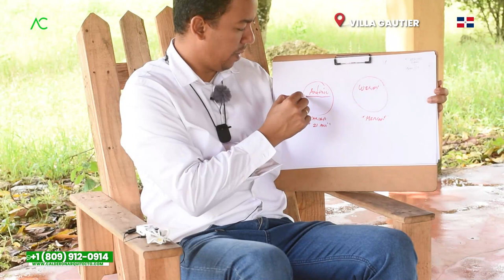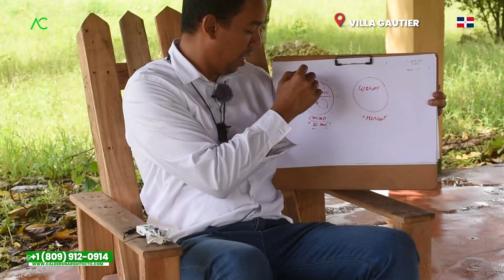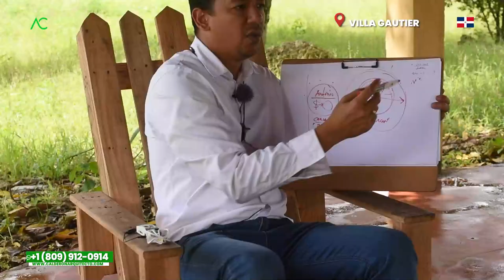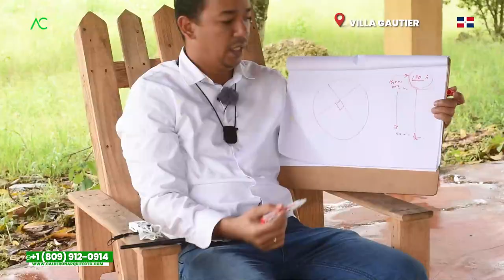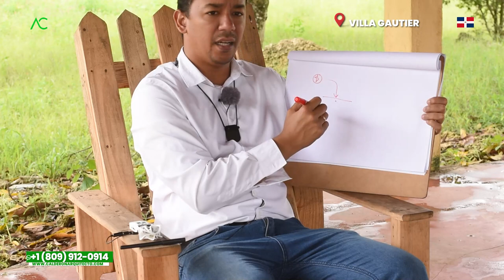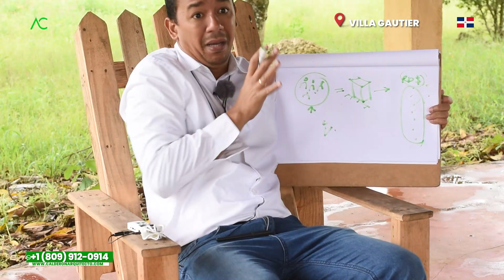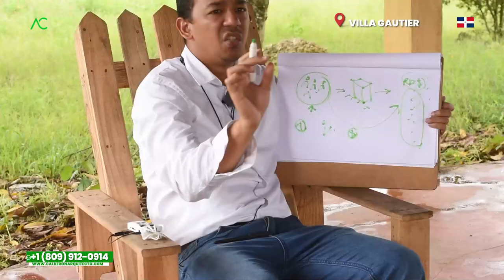Villa Gaurtier 🇩🇴 ¡No Dejes que el Miedo te Detenga! Consejos para Iniciar tu Negocio con Confianza😱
¿Sientes el fuego del emprendimiento ardiendo dentro de ti, pero el miedo te acecha, impidiéndote dar el primer paso hacia tu propio negocio? ¡No te preocupes! En este emocionante video, descubrirás valiosos consejos y estrategias para superar tus temores y comenzar tu camino emprendedor con confianza y determinación.

El miedo al fracaso, la incertidumbre y la falta de experiencia pueden convertirse en obstáculos paralizantes, impidiéndote alcanzar tus metas empresariales. Sin embargo, en este video, te revelaremos poderosas técnicas para enfrentar y vencer tus miedos, convirtiéndolos en combustible para tu éxito.

Aprenderás a identificar las causas subyacentes de tus temores y a desafiar tus creencias limitantes. Descubrirás cómo cultivar una mentalidad positiva y resiliente que te permitirá enfrentar los desafíos con confianza y determinación. Además, te proporcionaremos estrategias prácticas para minimizar los riesgos y tomar decisiones informadas en cada etapa de tu negocio.

A través de inspiradoras historias de emprendedores exitosos que también lidiaron con el miedo, encontrarás motivación y ejemplos de cómo transformar el miedo en tu aliado más poderoso. Te mostraremos cómo aprovechar tus fortalezas y desarrollar las habilidades necesarias para construir un negocio sólido y próspero.

No permitas que el miedo te detenga. Este es el momento perfecto para dar el salto y materializar tus sueños emprendedores. ¡Únete a nosotros en este apasionante viaje hacia la conquista de tus metas empresariales! ¡Atrévete a superar tus miedos y construye tu negocio con confianza y éxito!

¿Y si mi negocio no funciona?, ¿Y si mi nicho de mercado no es?, ¿Y si mi renta no funciona?, ¿Y si mejor construyo una villa?, ¿Y si mejor construyo apartamentos?, son varias de las preguntas y dilemas que varios de nosotros quizás nos hemos hecho a la hora de poder iniciar nuestro negocio o queremos invertir en la rentablidad financiera y no sabemos cómo, es  por ello que el Arquitecto Calderon nos brinda consejos e ideas para detonar la renta y convertir nuestro terreno de un pasivo a un activo y tener mejor rentabilidad.

1. Si necesitas un Presupuesto,

🔴 ¿Hablamos?
2. Agrégame a tus contactos de Whatsapp así:      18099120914
3. Si estás en E.E.U.U. o Europa me puedes escribir ahora estamos 24 horas online todos los días.
¿Necesita programa una cita online?